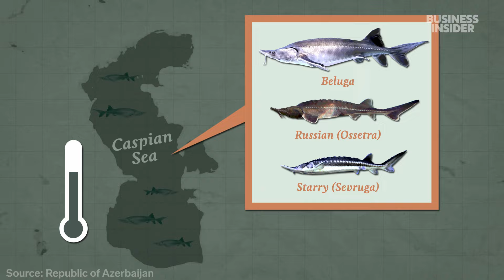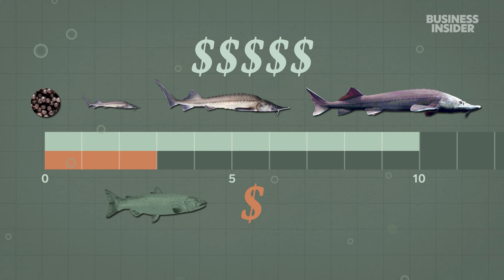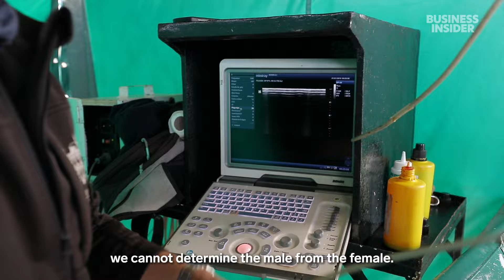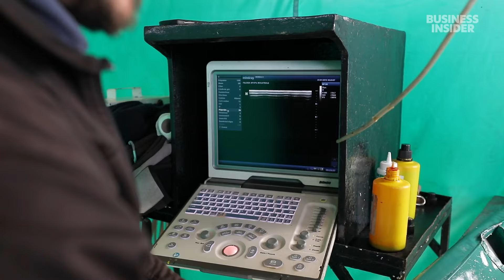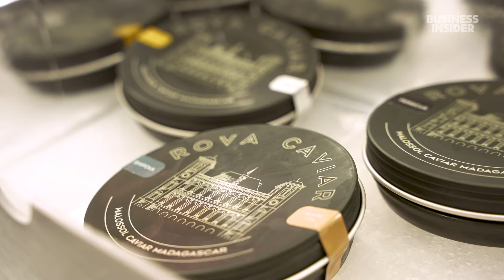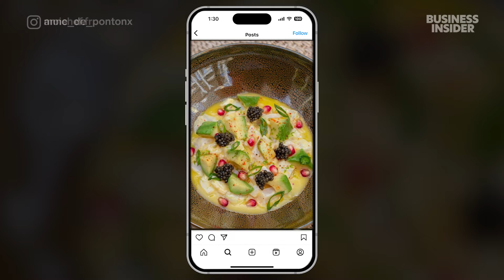How Africa’s First Caviar Won Over Michelin-Starred Restaurants In Europe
In 2009, French entrepreneurs took a massive gamble: building a luxury industry in one of the world’s poorest countries. Before Acipenser, no companies had successfully farmed caviar in Africa. Today, its caviar is served in Michelin-starred restaurants in Europe. How did they get customers from around the world to take a chance on African caviar? And why is it so expensive to raise sturgeon for "black gold"?